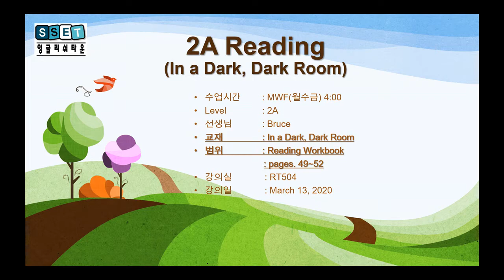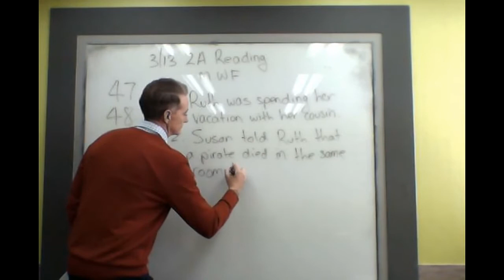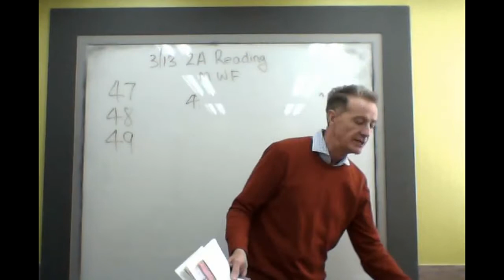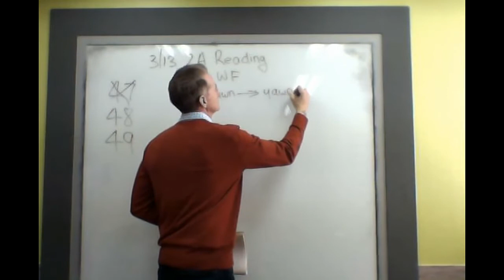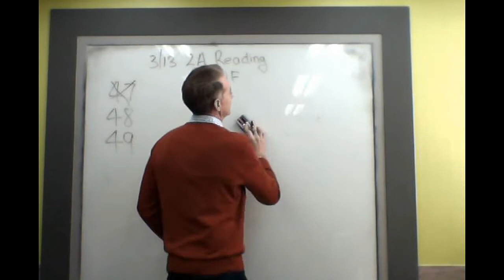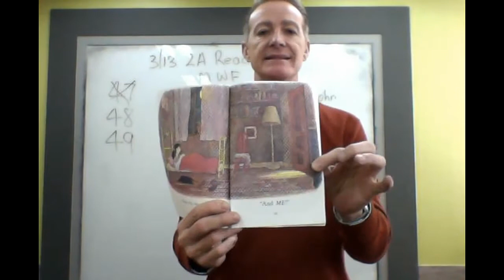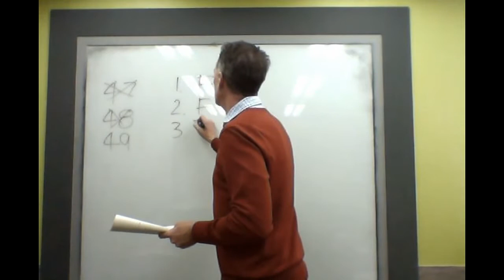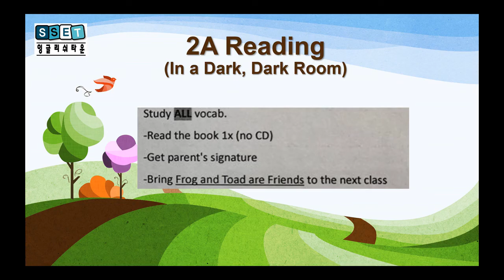2A Reading)-In a Dark, Dark Room pgs 47~49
2A Reading (In a Dark, Dark Room)

수업시간  : MWF(월수금) 4:00
Level  : 2A
선생님         : Bruce
교재  : In a Dark, Dark Room
범위  : Reading Workbook
                        : pages. 47~49
강의실         : RT504
강의일         : March 13, 2020